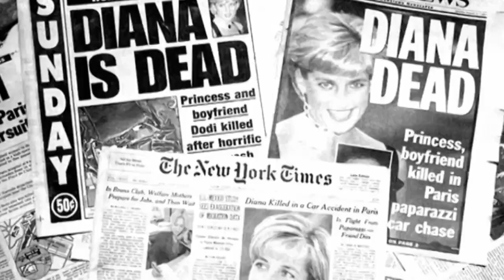Diana: 20 let poté (25.7.2023 ve 20:20 na CS MYSTERY)